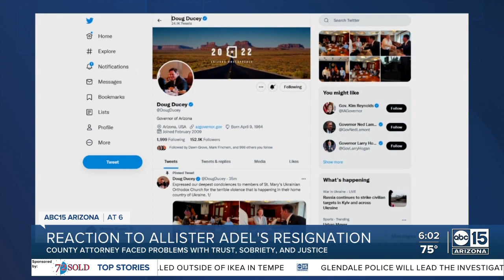Allister Adel stepping down as county attorney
Allister Adel announced Monday that she is stepping down as county attorney.